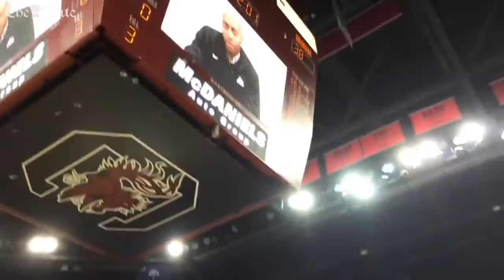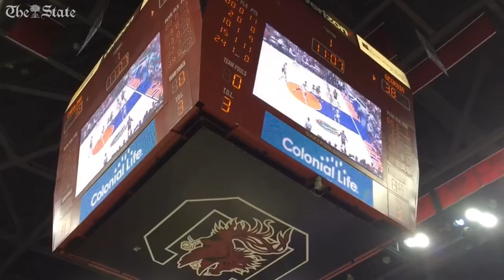South Carolina 1997 SEC title team honored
South Carolina honors the 1996-97 SEC men's basketball championship team.